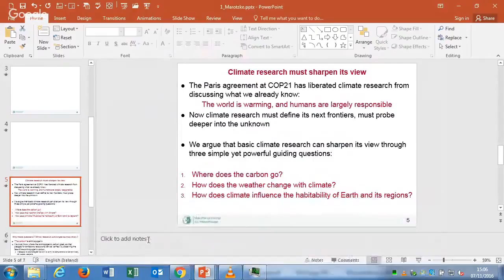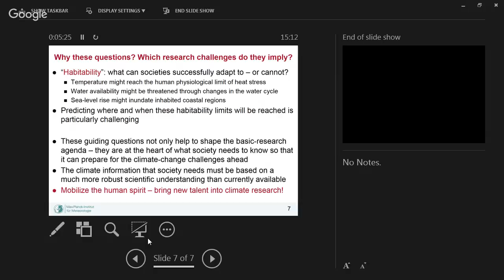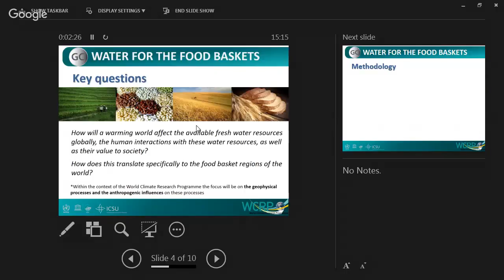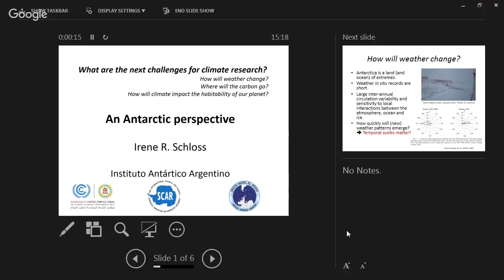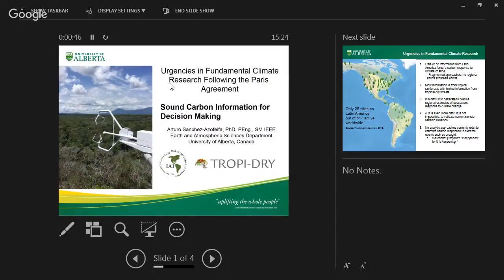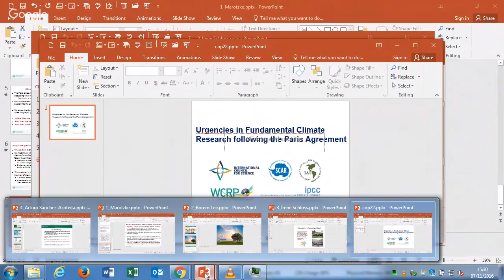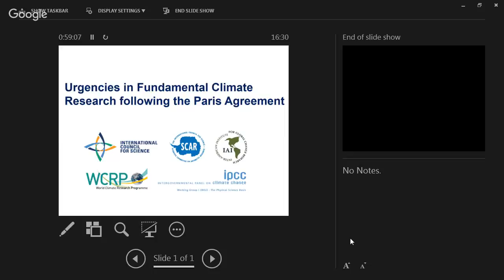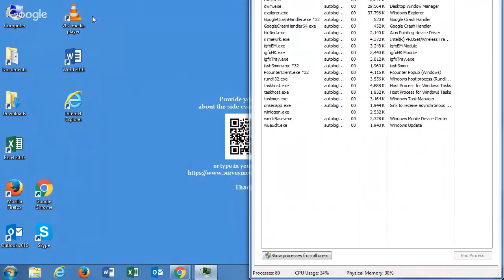Side event of ICSU IAI SCAR: Urgencies in Fundamental Climate Research following the Paris Agreement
If you were not able to attend the side event at COP22